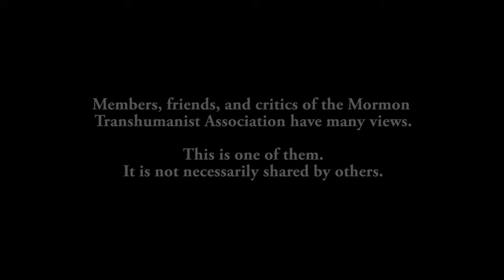"Conjunctions: Grammatical, Temporal and Social" by Chris Bradford